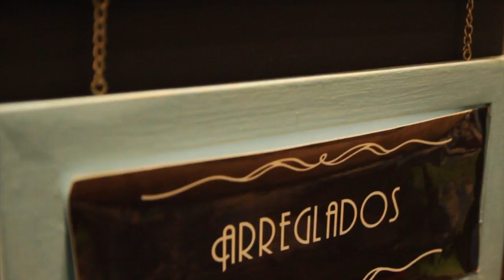Un cafe en Patria cafe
SAZON TUBE recetas en linea.